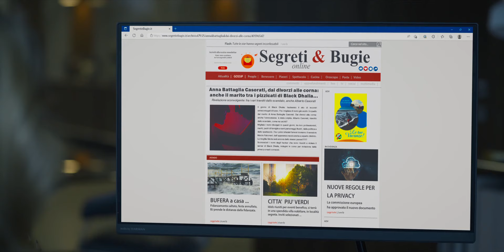Studio Battaglia - Stagione 2 I Trailer Ufficiale HD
L'adattamento italiano del legal dramedy di successo targato BBC The Split.

Regia di Simone Spada. Una serie con Barbora Bobulova, Miriam Dalmazio, Thomas Trabacchi, Marina Occhionero, Massimo Ghini. Cast completo Genere Drammatico - Italia, 2022, STAGIONI: 2 - EPISODI: 16.
Dal 19 marzo in prima serata su RaiUno.